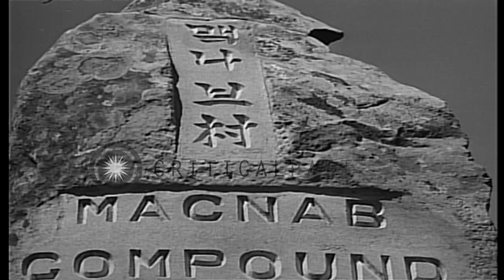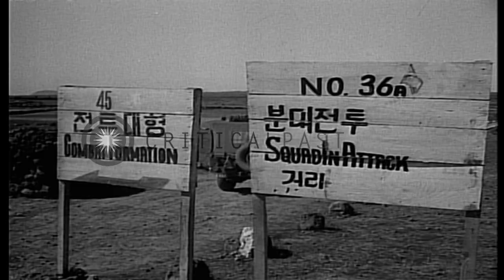General Paik Sun-yup of the Republic of Korea, visits an Army training facility r...HD Stock Footage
General Paik Sun-yup of the Republic of Korea, visits an Army training facility run by the U.S. Korean Military Advisory Group.

A small twin engine military aircraft parks on a dirt field. General Paik Sun-yup of the Republic of Korea, climbs out of the aircraft, followed by an American Major General. They get in army jeeps and drive off in a motorcade of military vehicles. Republic of Korea (ROK) troops stand in formation and then march. Insignia of KMAG (Korean Military Advisory Group) is seen on a plaque. ROK training is conducted at the facility by U.S. Military members of the KMAG. Location: Korea. Date:  1955.

57,000+ broadcast-quality historic clips for immediate download.